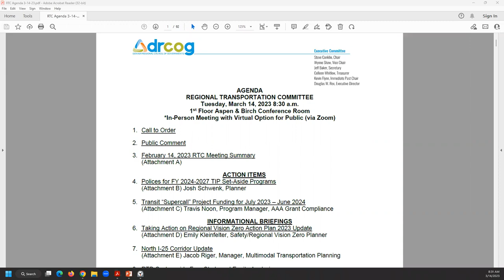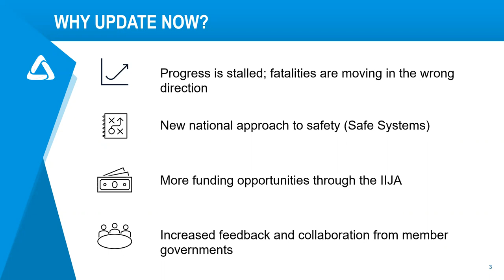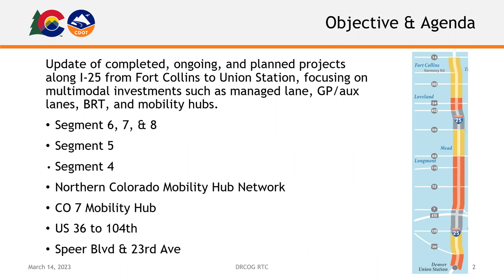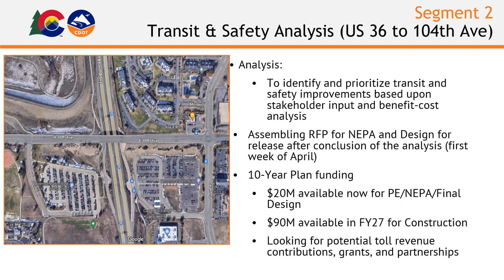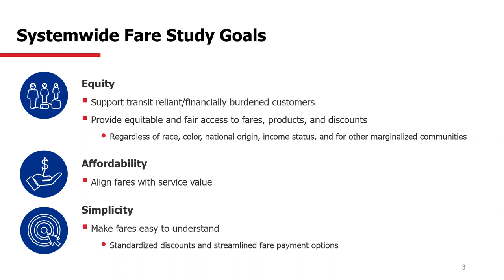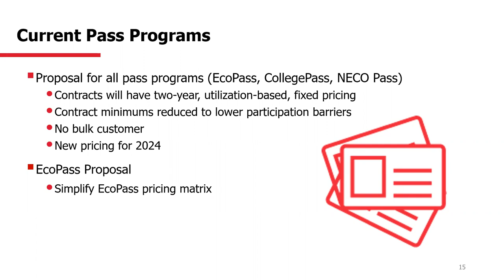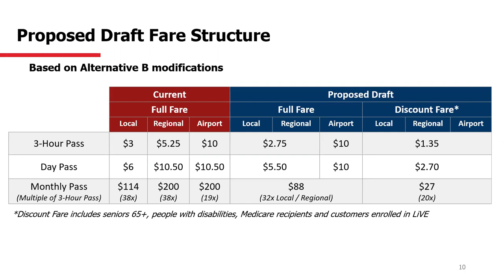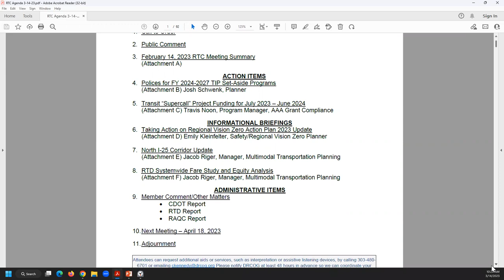Denver Regional Council of Governments Regional Transportation Committee | Mar. 14, 2023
The complete audio and video recording of the DRCOG Regional Transportation Committee held on March 14, 2023.